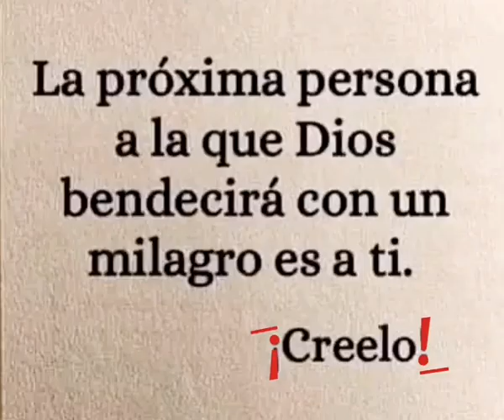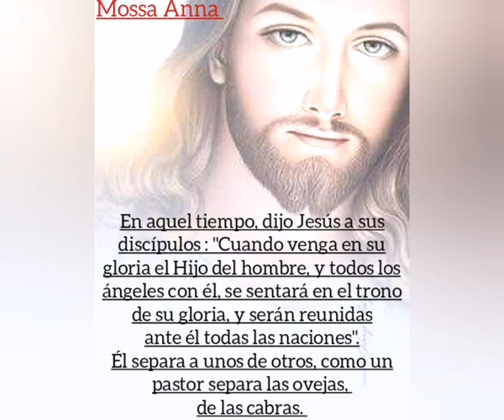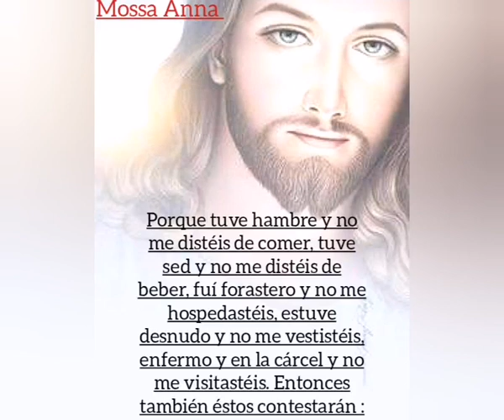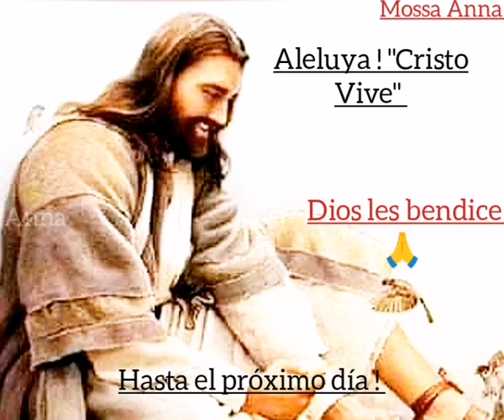"Evangélio Del Domingo 26/Noviembre/2023 🙏"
Evangélio Según
San Mateo Cap. 25,
Versículos del 31 - 46